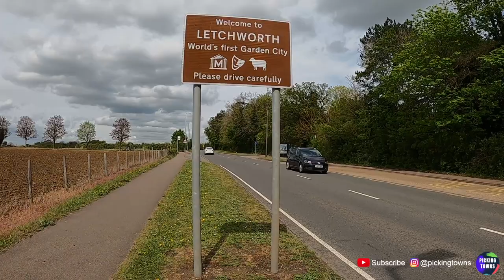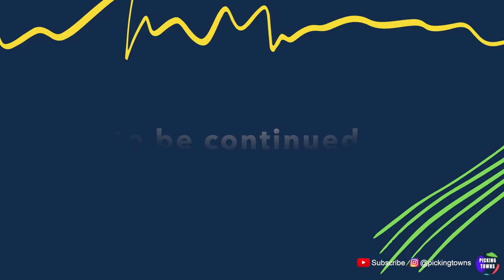Cycling at World's First Garden City (Part-1) | Letchworth Garden City | Hertfordshire, UK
Picking Towns brings for you a virtual cycling tour of the World's First Garden City. It's Letchworth Garden City in the country of Hertfordshire, UK.

Letchworth Garden City is developed next to the village of Letchworth.``